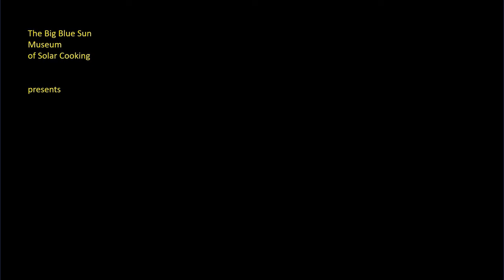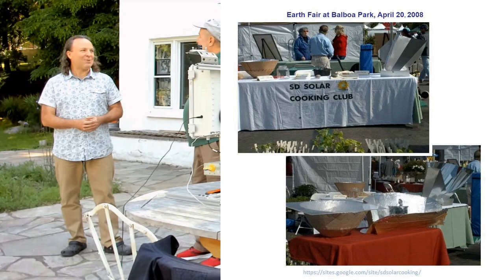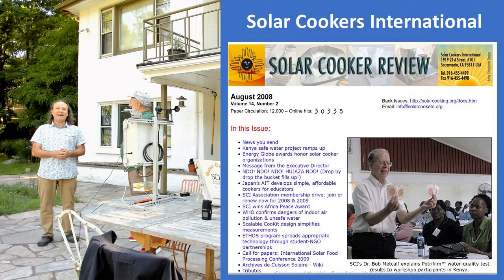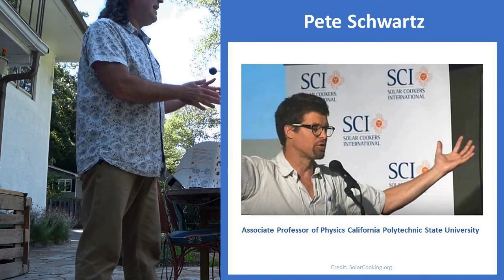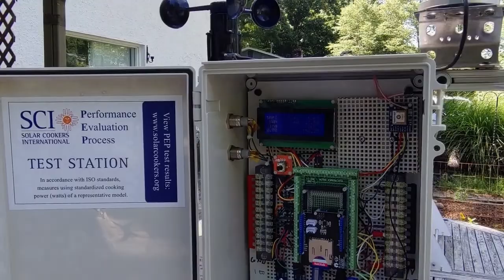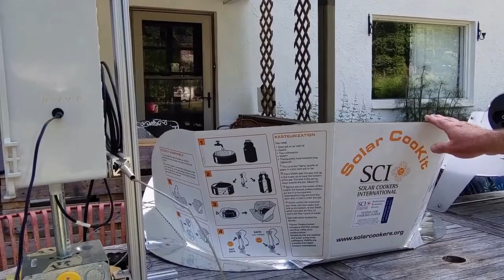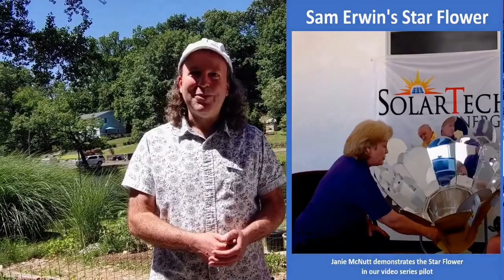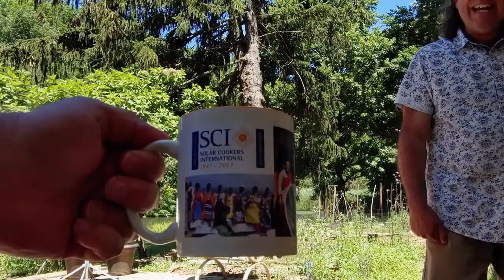Alan Bigelow: The Performance Evaluation Process (PEP) Test for Solar Cooker Watts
Many new to solar cookers ask "How fast can they cook?" which ultimately means, "How powerful are they?" The power that matters is measured in watts, and Alan details the steps taken to objectively test the power of any given solar thermal cooker. We all look for many factors when choosing a cooker--portability, cost, ease of use, space requirements--but for any cooker design it's good to ask "Does it make the most of the sun that it grabs?" Alan also shares insights into several cookers already run through the PEP process, highlighting the creativity of the designers and the solar cooking community at large.
Find out more about Solar Cookers International at solarcookERS.org and for a compendium of designs, inventors, organizations, and manufacturers, link to solarcookING.org, the wiki assembled over the decades by SCI veterans and volunteers around the world. ...Two corrections to note: Ukulele player at 1:40 is Andrew Mattina, not James Dean Conklin. Clip noted as 2018 Consolfood conference is from 2016.